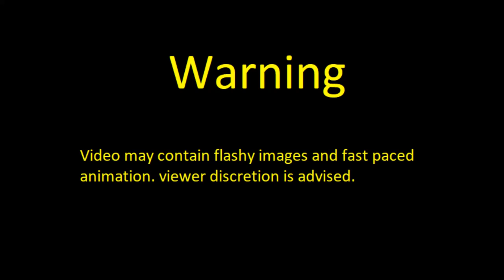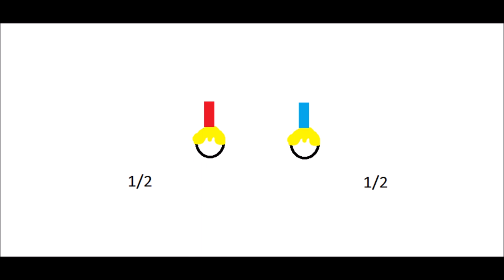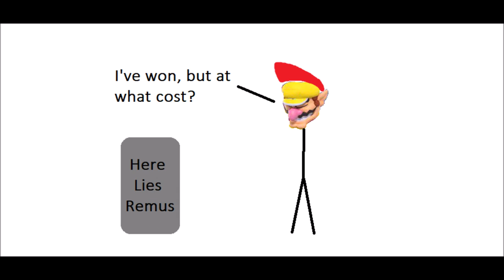Story of Rome (Romulus And Remus)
The story of Romulus and Remus portrayed by stick men.